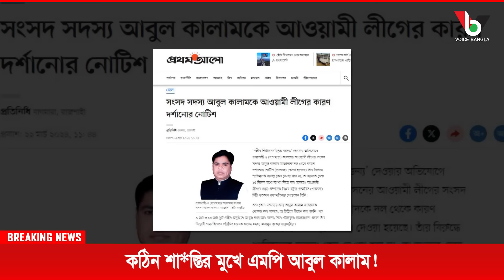কঠিন শা*স্তির মুখে এমপি আবুল কালাম! Mostofa Feroz I Voice Bangla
কঠিন শা*স্তির মুখে এমপি আবুল কালাম!

*** ANTI-PIRACY WARNING ***